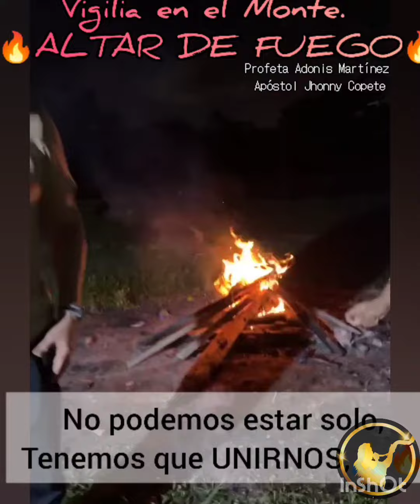Unidos el Fuego no se apagará.🔥🦅📜. Apóstol Jhonny Copete y Profeta Adonis Martinez. En el Monte🔥🔥🔥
Si buscas a Dios en los montes hay una Dimensión que Descubrirás de la presencia de Dios